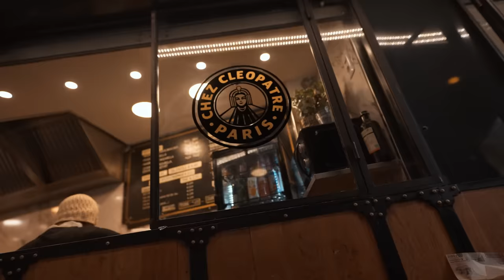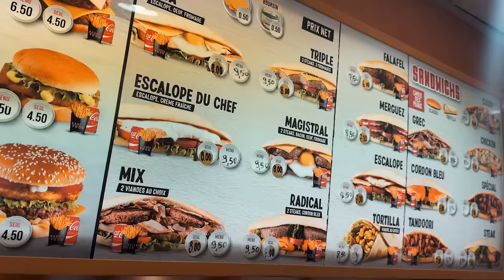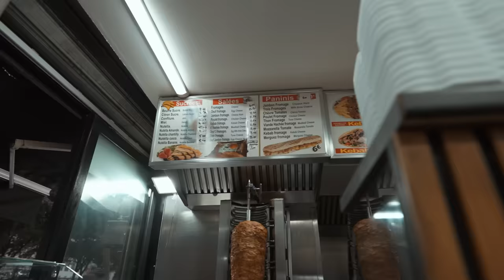On TESTE des Kebabs notés de 5 à 1 étoiles (avec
On a testé toutes sortes de kebabs et on a eu quelques surprises.

Timecodes :

00:00 - 00:53 : Début de vidéo
00:53 - 04:28 : Kebab 5 étoiles
04:28 - 08:21 : Kebab 4 étoiles
08:21 - 12:45 : Kebab 3 étoiles
12:45 - 18:39 : Kebab 2 étoiles
18:39 - 22:17 : Kebab 1 étoile
22:17 - 24:28 : Classement
24:28 - 25:39 : Fin de vidéo